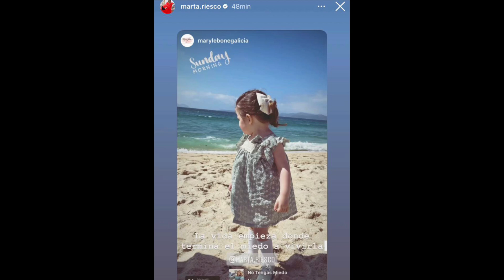La INESPERADA FOTO de Marta Riesco que SERÍA EL ANUNCIO de un PROXIMO EMBARAZO junto a Antonio David